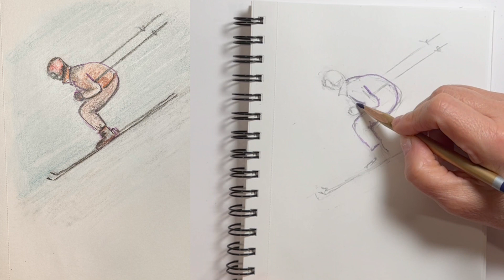Лыжник на склоне горы, как нарисовать цветными карандашами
Приглашаю всех в мир цветных рисунков.
Сегодня нарисуем лыжника на склоне горы.
Вам понадобится несколько цветных карандашей, бумага и желание рисовать. У вас получится чудесный  рисунок.
Рисовать вместе легко и весело.